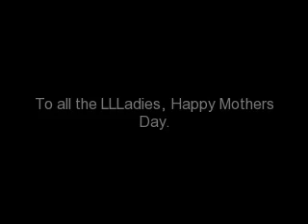LLL M2M Breastfeeding Slideshow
2nd Annual Breastfeeding Slideshow